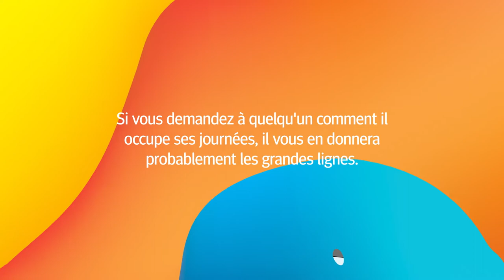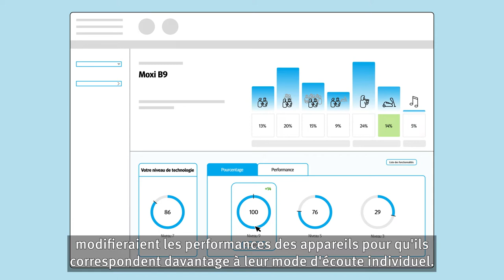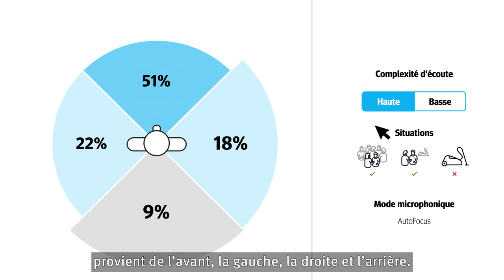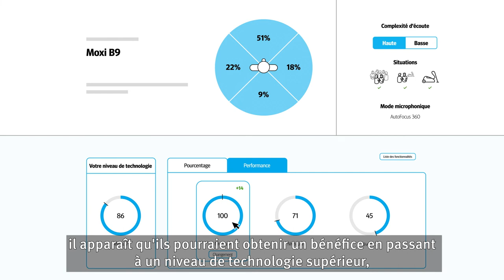Log It All, une Innovation Expérientielle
Vous souhaiteriez bénéficier de données factuelles basées sur les expériences de vos clients afin d’étayer plus facilement vos recommandations ? Découvrez Log It All, une Innovation Expérientielle d’Unitron.